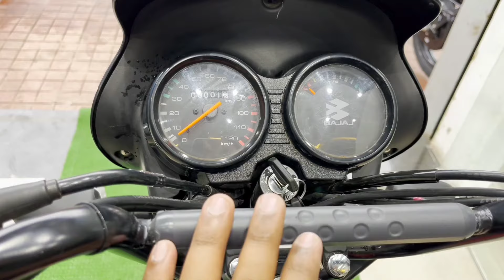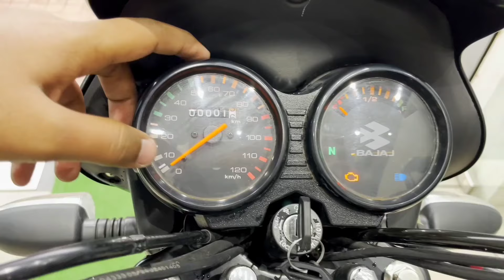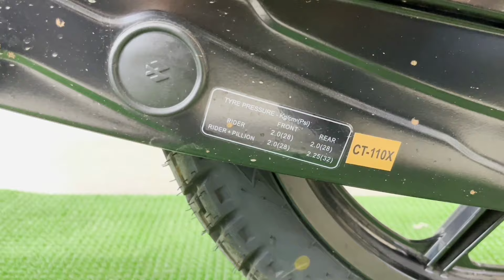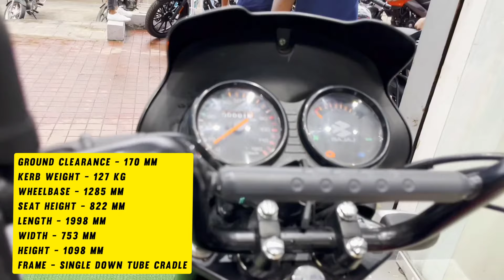110 Cc King 👑 2024 New Bajaj Ct 110 X E20 Model Detailed Review❤️‍🔥| सबसे ज्यादा माइलेज के साथ🔥🤩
110 Cc King 👑 2024 New Bajaj Ct 110 X E20 Model Detailed Review❤️‍🔥| सबसे ज्यादा माइलेज के साथ🔥🤩

Welcome Back To My YouTube Channel Sangram AutoWorld, In This Video Finally Guys Aaj Me Detailed Review Karne Vala Hu 2024 Ki All New Bajaj Ct 110 X E20  Model Ka So Watch This Video Till the End ❤️‍🔥⚡

Topics Covered -

1 Ct 110 X  WalkAround Review
2 New Colour & Features
3 Dimensions And Mialege
4 On Road Price And Top Speed

Add - Vetran Bajaj, Balajinagar Beside Omkar Complex, Pune Maharashtra

igx.sangram